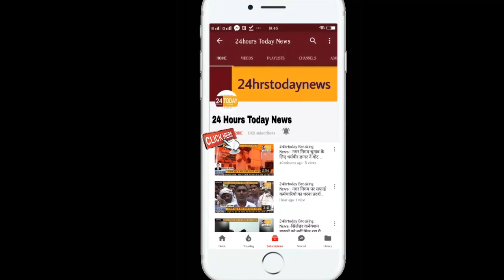24hrstoday Breaking News:- बंदरों का आतंक से लोग परेशान Report by Sompal Upadhyay